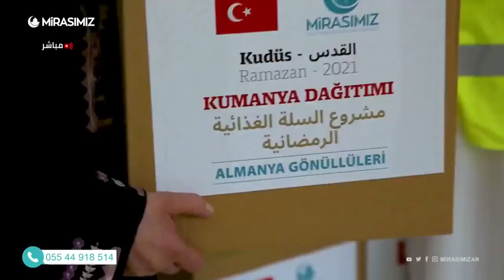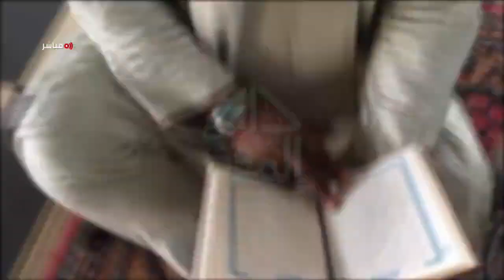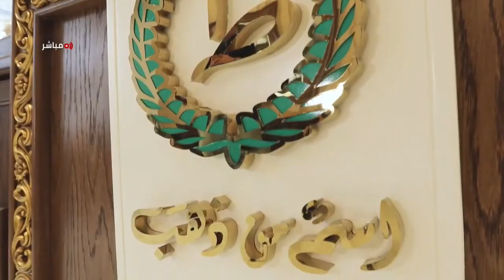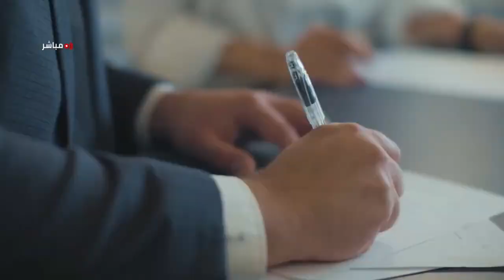زيادة الوزن في رمضان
سبب زيادة الوزن أو نقصانه في شهر رمضان
   معكم في رمضان